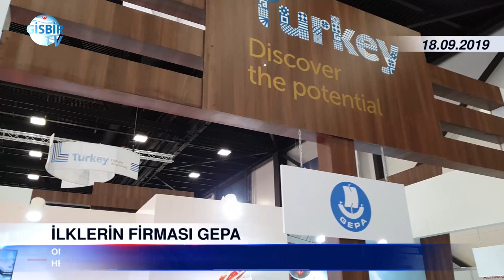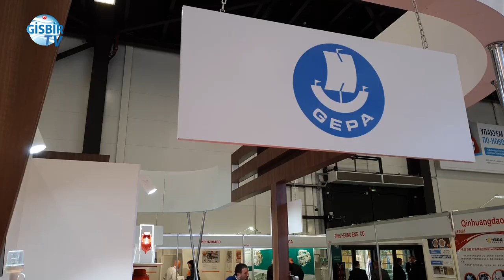İlklerin firması GEPA, ONURSAN ile hedef büyütüyor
Onursan'ın bu yıl içinde bünyesine kattığı GEPA fiberglass bot üretiminde hedef büyütüyor.